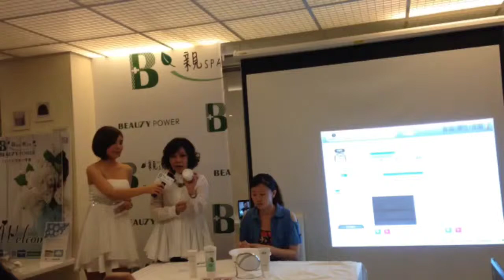20131018♥活動♥▋發現BeautyPower小白花部落客體驗會▋臉部專享的冰淇淋~